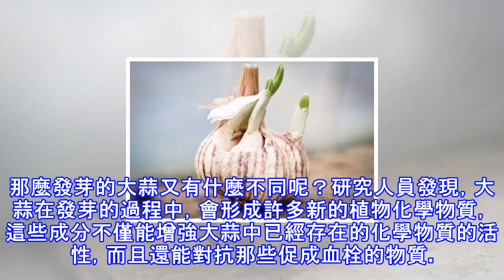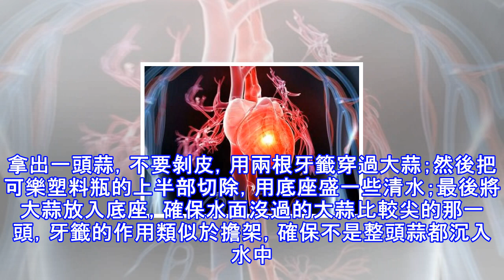大蒜髮芽了還能吃么？悄悄告訴你，連醫生都在吃！為什麼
家裡買的菜放久了之後可能會生出許多小芽，這時蔬菜也不如剛買回來的新鮮，所以人們常常會認為食用發芽的蔬菜是不利於健康的。實際上，這樣分情況而論，大部分蔬菜發芽後會分解出有害的化學物質，但食用發芽的大蒜對身體大有裨益。 普通的大蒜有助於降低膽固醇、預防心臟病、對抗癌症、治療皮膚病等等;近期有一項研究表明，相對於未發芽的大蒜而言，發芽的大蒜具有更高的營養價值。具體功效如下：1.抗癌大蒜在發芽的過程中，會產生一種化學物質，能夠阻止惡性腫瘤細胞的增殖與擴散，還能抑制一些致癌物質的活性。除此之外，大蒜的抗氧化劑含量會大幅提高，這類物質有助於清除遊離的氧自由基，而氧自由基是誘發各類癌症的主要原因之一。 2.